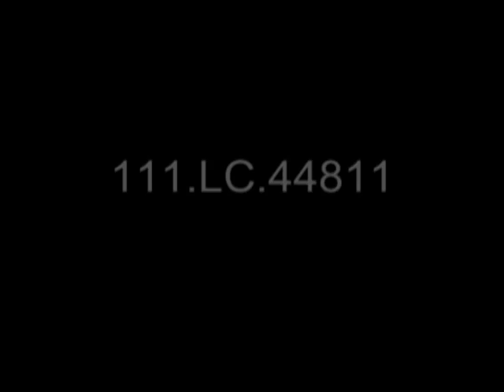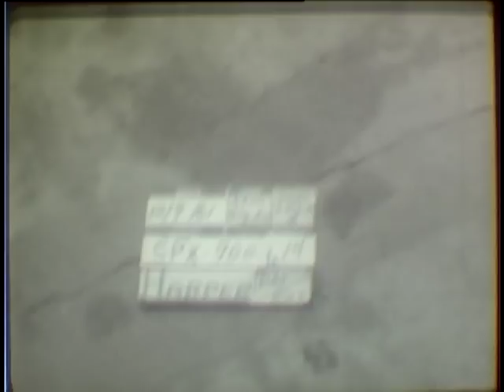Berlin Border Action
ARC Identifier 28466 / Local Identifier 111-LC-44811 - Department of Defense. Department of the Army. Office of the Deputy Chief of Staff for Operations. U.S. Army Audiovisual Center. (ca. 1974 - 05/15/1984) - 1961 - Berlin, Germany, 09/13/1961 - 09/14/1961 - American MP checkpoint at Friedrichstrasse. LSs, people standing and watching. LS, American MPs talking to civilians. LSs, MSs, MP desk on sidewalk in front of shop.  Two MPs at the desk while an officer stands and looks thru binoculars.  He puts them down and talks to the men at the desk. Scenes shot thru 400mm lens of the border and of East Berlin. MS, East German Police (VOPOS) in an armored car. One of the men is looking thru binoculars.  This is at the Friedrichstrasse crossing. MLS, three VOPO guards at barrier at Charlotten Strasse. East German police near sentry box; they are standing about.  Then the camera follows three of the policemen as they walk away. CU, VOPO; he carries a submachine gun on his shoulder; he is joined by another man armed the same way. MLS, flags on top of building in East Berlin. HS, East Berlin Friedrichstrasse. A car is zigzagging thru the barriers. HS, almost deserted street and the Wall at the Friedrichstrasse border. A car going thru the Friedrichstrasse border. Pan, East Berlin Friedrichstrasse to the Wall.  The street is deserted. A West German standing and looking over the Wall as a truckload of East German police arrive.  The truck backs up and stops. MS, from behind the West German showing East Germans on the other side of the Wall getting out of the truck.  This is at Jerusalemer Strasse. Looking over the concrete Wall showing East German police walking away from truck. East Germans standing about, some talking in group. From the American side of the Wall, a few children playing. Pan, over to the East Berlin side which shows East German policemen walking. East German guards talking to a civilian on opposite side of the Wall. Looking over the Wall at Zimmerstrasse and Linden Strasse. East German scout cars and guards are standing about. - Copied by Thomas Gideon